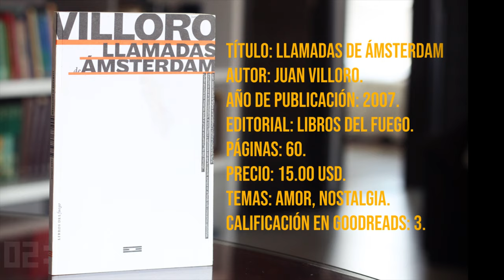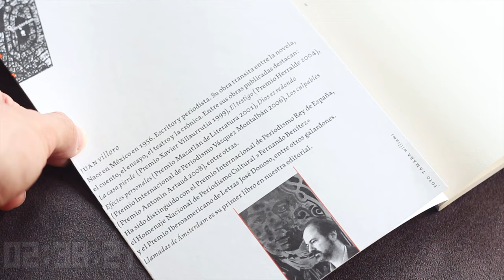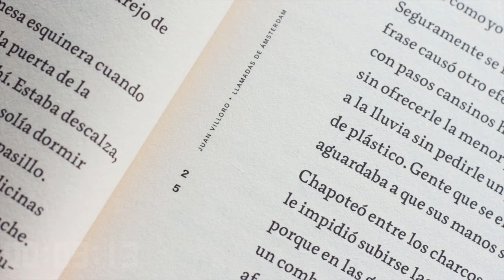Llamadas de Ámsterdam: El problema de vivir en el pasado - Juan Villoro | RESEÑA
🔥 IG Ed. Libros del fuego

⏳ Índice de tiempo:
- 00:00 Introducción.
- 00:23 Llamadas de Ámsterdam Juan Villoro.
- 00:55 Resumen Llamadas de Ámsterdam.
- 01:22 Análisis Llamadas de Ámsterdam.
- 02:45 Mi opinión.

♦ RESUMEN LLAMADAS DE ÁMSTERDAM JUAN VILLORO

Título: Llamadas de Ámsterdam.
Autor: Juan Villoro.
Año de publicación: 2007.
Editorial: Libros del fuego.
Páginas: 60.
Precio: 15.00 USD.
Temas: Amor, nostalgia.
Calificación en Goodreads: 3.

En llamadas de Ámsterdam de Juan Villoro es un libro corto en el que leemos la historia de Juan Jesús y de Nuria, una pareja que en solo sesenta páginas del libro están tan lejos y tan cerca como dos personas pueden estarlo en la experiencia del amor.

En una narración que decide llevarnos de la lluvia al sol, de Ámsterdam a México (increíblemente sin salir de México), del pasado al futuro y de la ilusión a la desesperanza, Juan Villoro nos deja rastros de una historia de amor, que es cualquier historia de amor, donde una de las partes vuelve sin tregua de nuevo sobre sus pasos para encontrar significado y sosiego en la voces e imágenes de un pasado que no logra aceptar.

¡Un libro corto recomendado para leer!

¡Buena lectura!